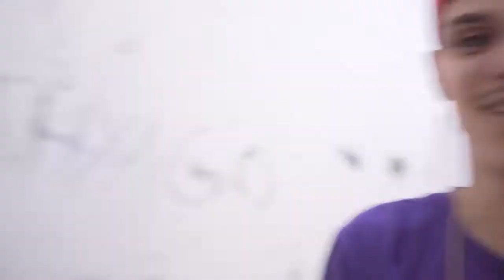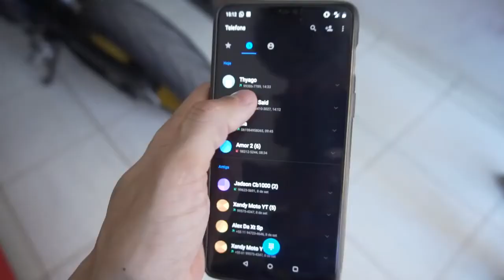O QUE ACONTECEU COM MINHA HORNET